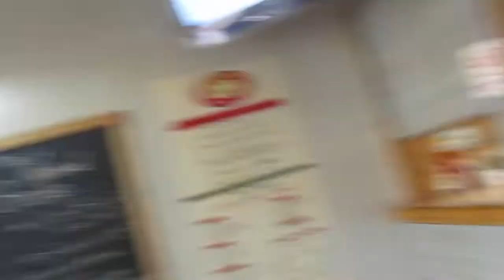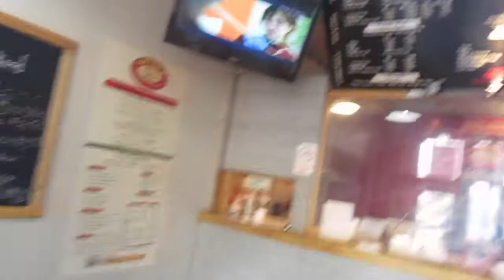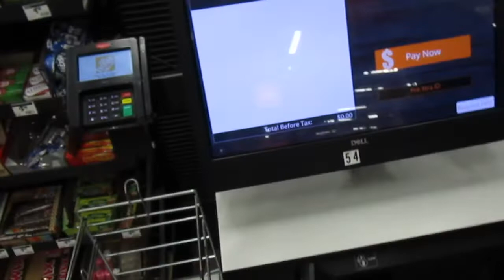SUPPORT BLACK BUSINESSES!!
Camera used: Canon Elph / IphoneXR

Edited with: Imovie

Instrumentals: Youtube